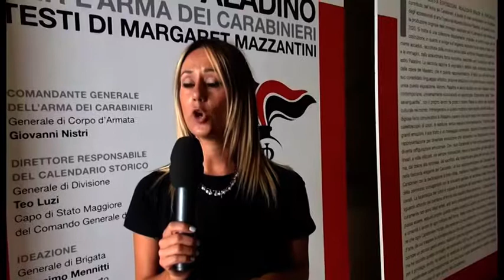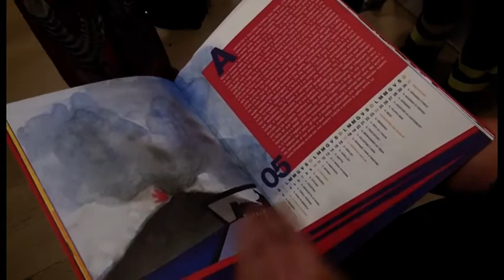Arezzo: ecco i Carabinieri secondo Mimmo Paladino. Inaugurata la mostra delle tavole